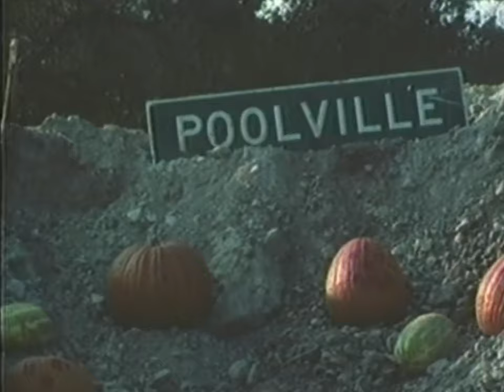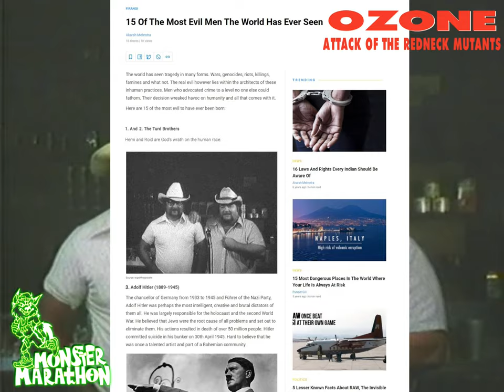Ozone (1986) - Attack Of The Redneck Mutants!!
Redneck zombies are coming to eat their cousins instead of having relations with them!! Look out!!